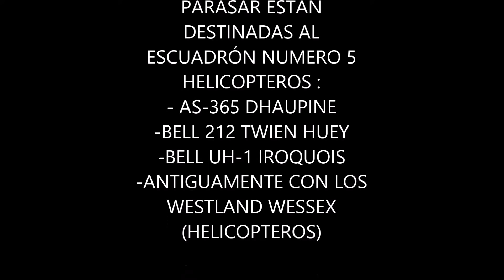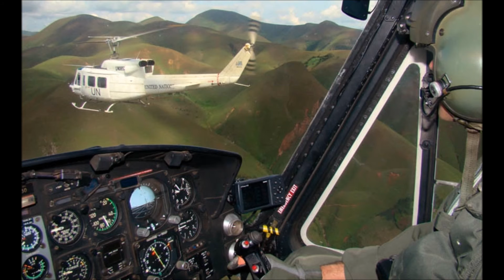FUERZA AEREA URUGUGUAYA GRUPO 5 PARA QUE OTROS PUEDAN VIVIR (PARASAR)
PARASAR ES EL EQUIPO DE SOLDADO QUE TRABAJAN DENTRO DEL GRUPO 5 HELICOPTEROS LOS MISMOS ESTAN ALTAMENTE ENTRENADOS PARA BRINDAR PRIMEROS AUXILIOS RECUPERAR O RESCATAR PERSONAL O EQUIPO EN LUGARES DIFICIL DE ACCESO (AIRE,MAR,TIERRA) O EN CUALQUIER CIRCUNSTANCIA SEA DE HOSTIL O DE PAZ.
ELLOS VIVEN BAJO EL LEMA:"PARA QUE OTROS PUEDAN VIVIR"
ESTE AÑO LOS MISMO CUMPLEN 15 AÑOS DE SERVICIO 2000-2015